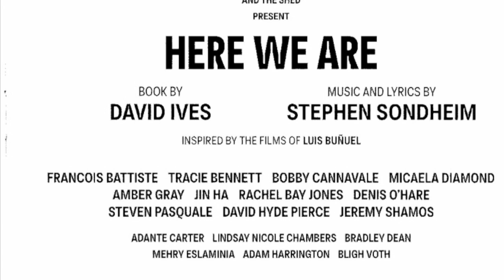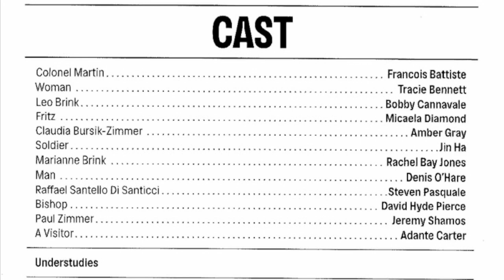Curtain call for Here we ARE, November 15, 2023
Directed by two-time Tony Award winner Joe Mantello, Here We Are will feature Francois Battiste, Tracie Bennett, Bobby Cannavale, Micaela Diamond, Amber Gray, Jin Ha, Rachel Bay Jones, Denis O’Hare, Steven Pasquale, David Hyde Pierce, and Jeremy Shamos.

The understudies for Here We Are are Bradley Dean, Adam Harrington, Bligh Voth, Adante Carter, Mehry Eslaminia, and Lindsay Nicole Chambers.

The musical features a book by Tony Award nominee David Ives, music and lyrics by Stephen Sondheim, and is inspired by two films, The Discreet Charm of the Bourgeoisie and The Exterminating Angel, by Luis Buñuel.

Here We Are will include choreography by Sam Pinkleton, set design and costume design by David Zinn, lighting design by Natasha Katz, sound design by Tom Gibbons, orchestrations by Jonathan Tunick, music supervision and additional arrangements by Alexander Gemignani, hair design by Robert Pickens & Katie Gell, and casting by The Telsey Office.

Oscar Arce serves as associate producer.